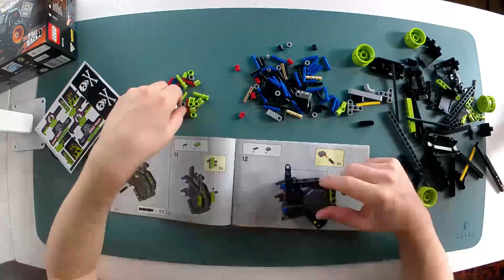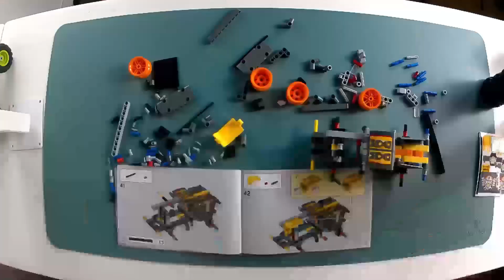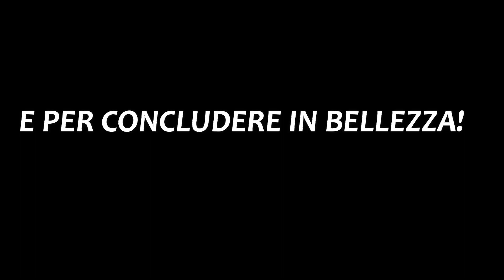Lego Technic 42118 vs 42119 (Lego Monster Jam Grave Digger vs Max-D)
Lego 42118 / Lego 42119 / Lego technic / Lego / Lego unboxing / Lego speed build / Lego 2021
👉Lego Technic Monster Jam Grave Digger 42118
👉Lego Technic Monster Jam Max-D 42119

🎥TELECAMERA SONY Z-1 VLOG utilizzata per il video